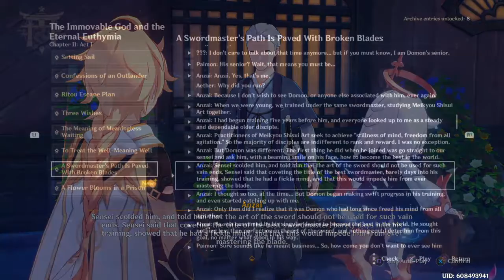Archon Quest - Chapter II: Act I Part 2 (Genshin Impact)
Here is the second part to the Inazuma Storyline:

After leaving Ritou with the assistance of Hiiragi Chisato, the daughter of the Hiiragi Clan, the Traveler and Paimon travel to Komore Teahouse in Inazuma City to find Thoma...